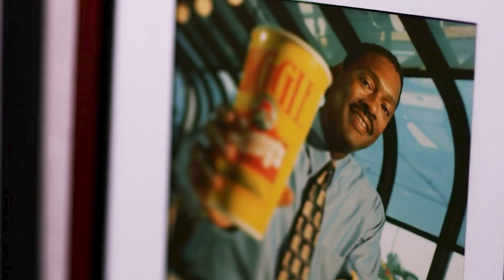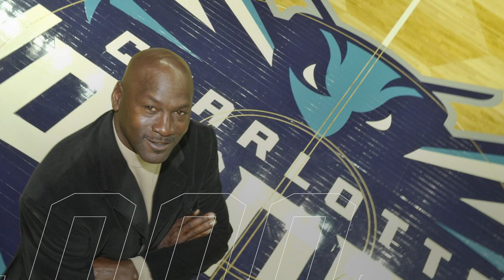Top 10 RICHEST NBA Players of All Time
Here's the official list of the richest NBA players in history.